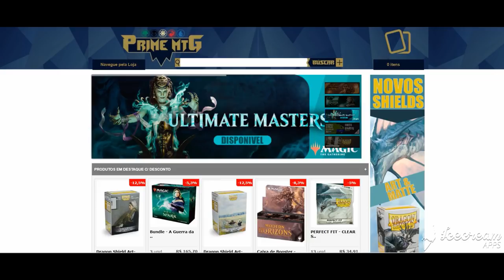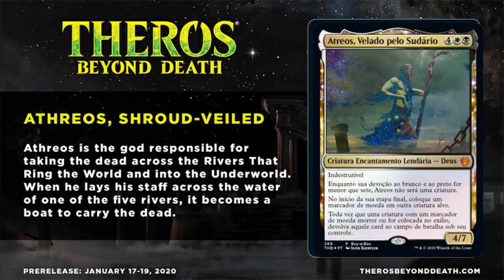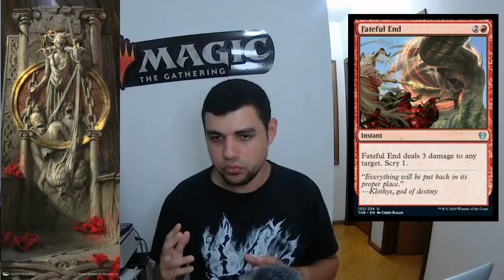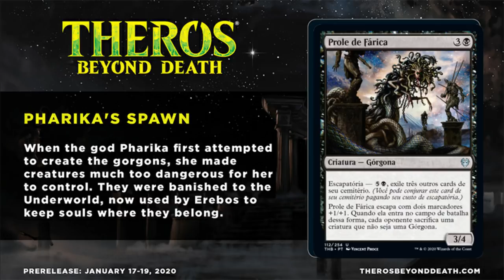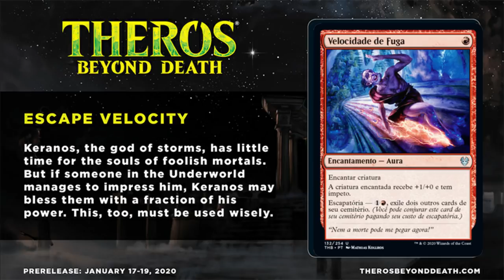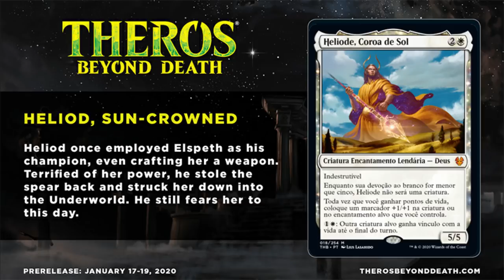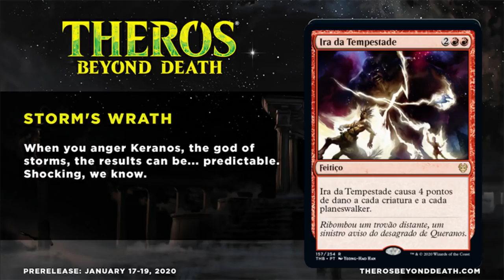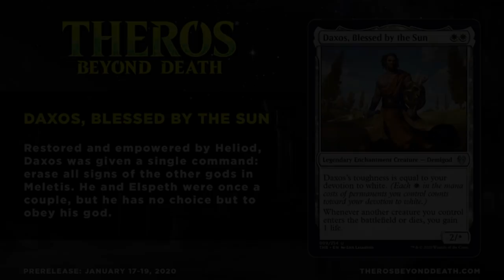ALFA Theros Além da Morte - Análise de Lore, Flavor e Arte 01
theros elspeth TORNE-SE UM PADRINHO OU PADRINHA/ APOIADOR DO CANAL

- A loja parceira do canal é Prime MTG, utilize nosso código Formato4Fun e acesse

Gosta do nosso conteúdo? Considere me pagar um café =3

Neste vídeo analisamos a lore flavor e arte das cartas que tiveram resuminhos no site sobre Theros além da morte!